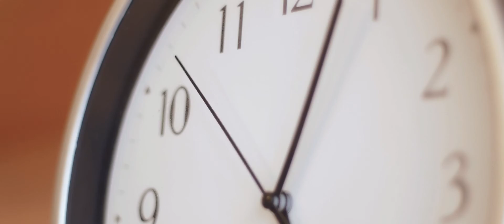SUP Boards Promo | Panasonic GH4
Sup Tour Vladivostok promo.
Filmed with natural color profile, edited in Sony Vegas Pro 13.
Equipment used:

Panasonic GH4
Metabones Speedbooster Ultra